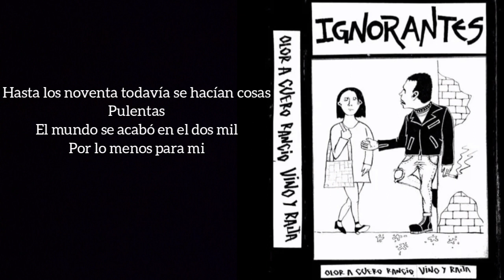Ignorantes - El Mundo Se Acabó (letra)